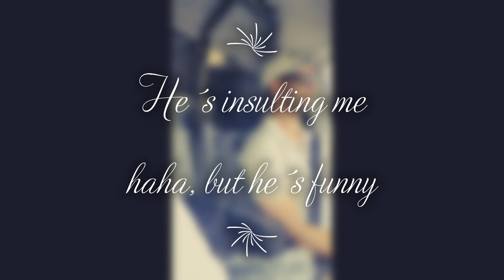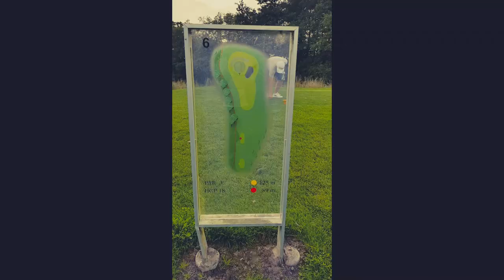Playing golf for the first time / vlog #1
My boyfriend is teaching me how to play golf for the first time, here in sweden. It was fun and it´s a good exersice too. I had a very good time and a funny game.